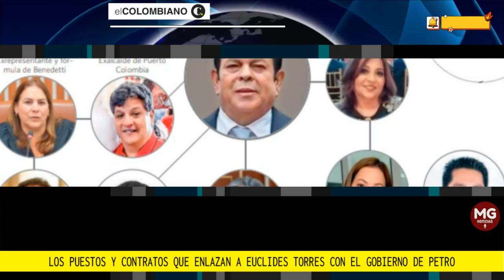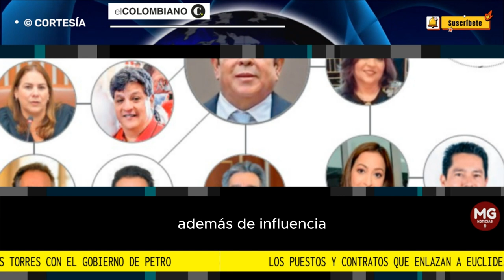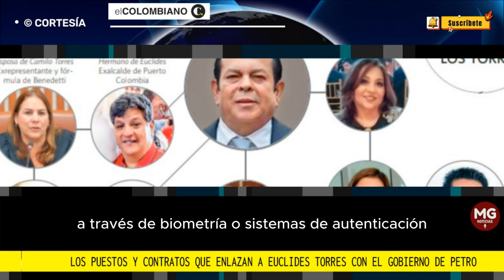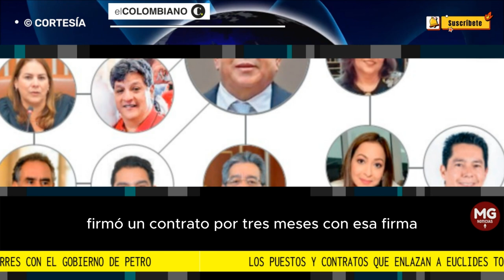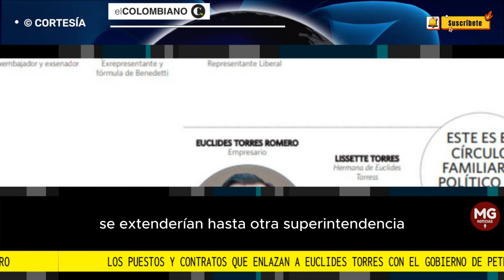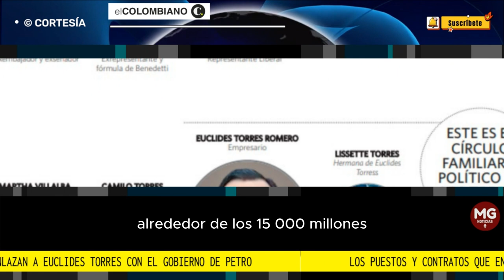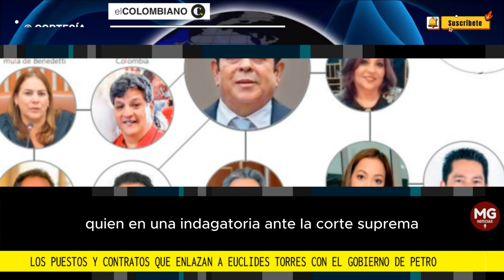🎯 LOS PUESTOS Y CONTRATOS QUE ENLAZAN A EUCLIDES TORRES CON EL GOBIERNO PETRO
El cacique del clan Torres está en la mira de la Fiscalía tras ser salpicado por Nicolás Petro en la presunta financiación irregular de la campaña.